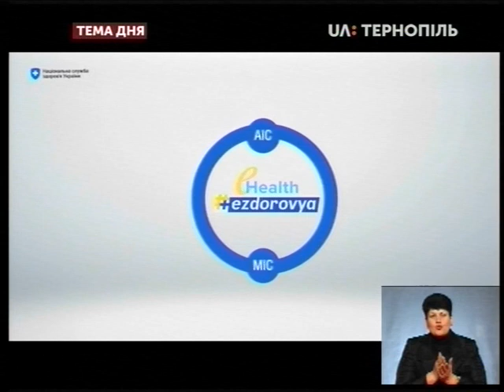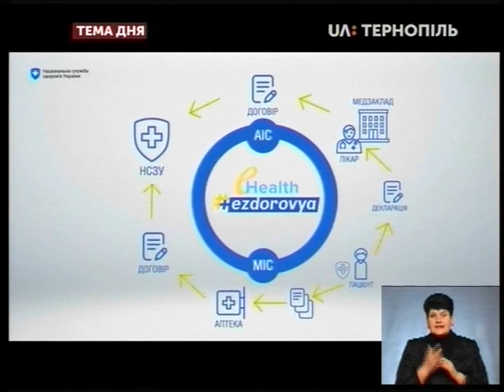Тема дня - З 1 квітня МОЗ не фінансуватиме пацієнтів за “червоним” списком?